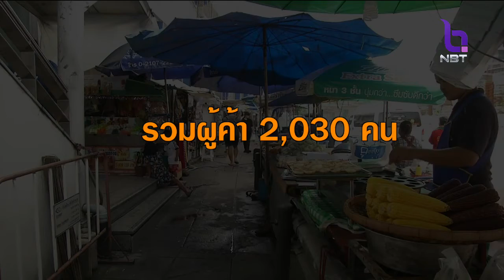คืนทางเท้าหน้าห้าง วันโล่งๆ รอบเซ็นทรัล ลาดพร้าว กทม.ประสานตลาด-พื้นที่รองรับผู้ค้า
วันโล่งๆ รอบเซ็นทรัล ลาดพร้าว หลังเป็นอีกหนึ่งในพื้นที่จัดระเบียบคืนทางเท้าให้ประชาชน หาบเร่ แผงลอย เข้าไปอยู่ในพื้นที่ที่กำหนด